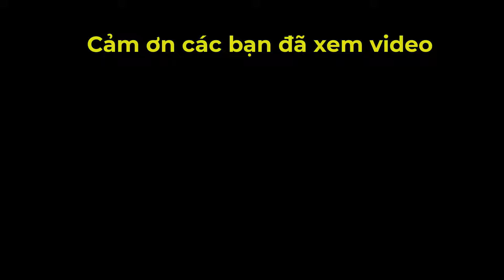Ăn được con xe cười khoái và cái kết [Cờ Tướng]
▶Nội dung video: Ăn được con xe cười khoái và cái kết
👉Kênh sưu tầm các ván đấu hay những trận cờ kinh điển của các kỳ thủ Việt Nam cũng như Thế giới. Giúp các bạn có thể học hỏi được những nước cờ hay nâng cao khả năng chơi cờ của bản thân.
⭐️ CẢM ƠN ANH CHỊ ĐÃ XEM VIDEOS! Chúc anh chị có những phút giây thư giãn. Facebook
 © Copyright by Cờ Tướng Kỳ Tiên